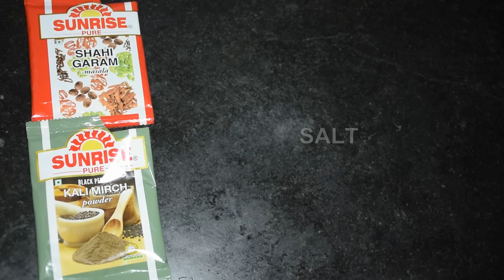Dhaniya Chicken Recipe - Delicious Coriander Chicken Curry Recipe In Bengali - Hariyali Chicken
Here is another delicious mouthwatering Dhaniya Chicken Recipe. It is also known as Coriander Chicken or Hariyali Chicken or Dhonepata Chicken. Serve Dhaniya Chicken Curry with Roti, Paratha, Naan and Kulcha.

Ingredients:
Chicken / Murgh - 750 gm
Coriander paste - 150 gm
Ginger Paste
Garlic Paste
Lemon
Green Chilli
Chopped Onion
Turmeric Powder
Kashmiri Red Chilli Powder
Garam Masala
Dry Red Chilli
Bay Leaf
Cumin Powder
Coriander Powder
Salt
Sugar
Refined Oil